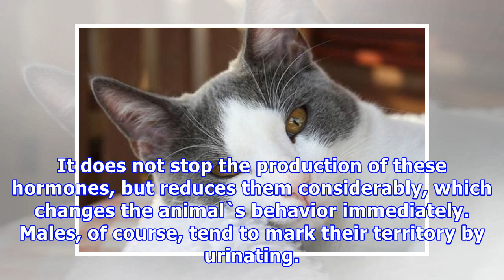What are the benefits of neutering my cat?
What are the benefits of neutering my cat? Are you thinking of sterilizing your cat? It is a common practice that most domestic cats undergo to improve their quality of life and prevent them from wandering off in search of a mate. There are many people who are against this practice and consider it a...